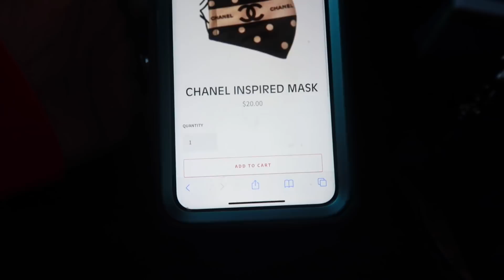THEY MADE ME UPSET! | SKYLAR PUTS UP HER FIRST CHRISTMAS TREE | SHOPPING | TARGET RUN | VLOG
Hello Loves, it's Domonique! Skylar puts up her first christmas tree in this vlog, and she was super excited. We also go shopping at target! Man, we ordered pizza and they made me upset. The messed my order up! Hope you enjoyed the vlog!

🔴MASK WEBSITE
SPARKLE AND SHINE COUTURE

⬛️⬛️⬛️ OTHER CHANNELS ⬛️⬛️⬛️
🟡Skylar's Channel (My Daughter) shorturl.at/cltuR
🔴Faith's Channel (My Mom) shorturl.at/jklFR

🔸INSTAGRAM ➜ shorturl.at/czBU7 @domoniqueutley_
🔸Facebook      ➜  Domonique Utley
🔸SNAPCHAT   ➜  @domoniqueutley

TECH DETAILS
CAMERA | Cannon 70d